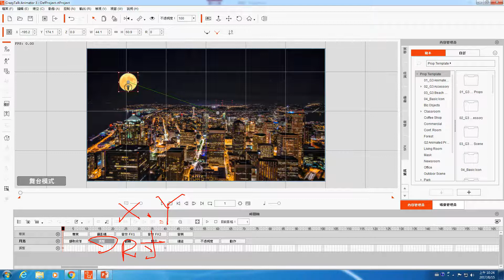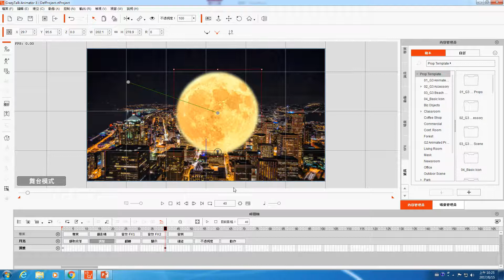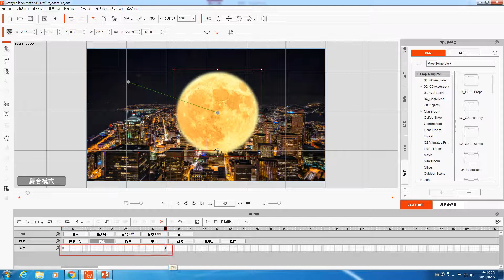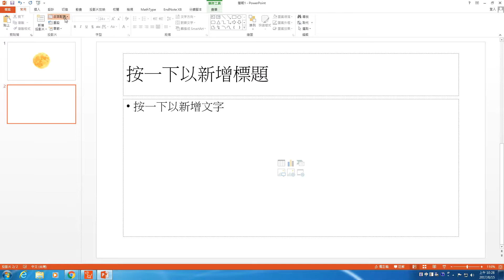006-基本動畫-尺寸調整 CrazyTalk Animator 3